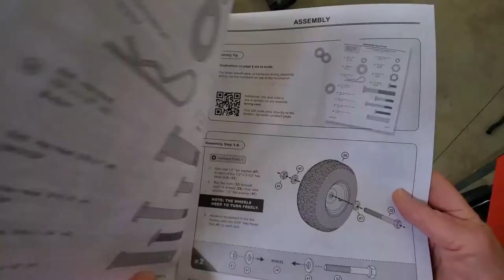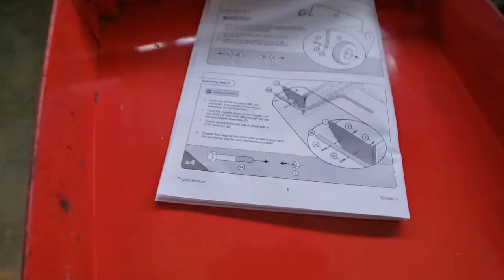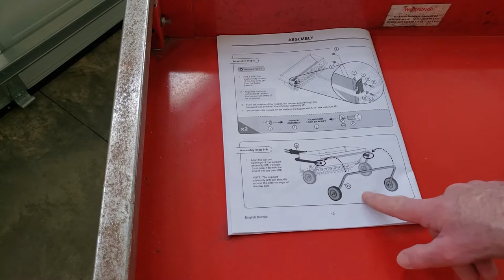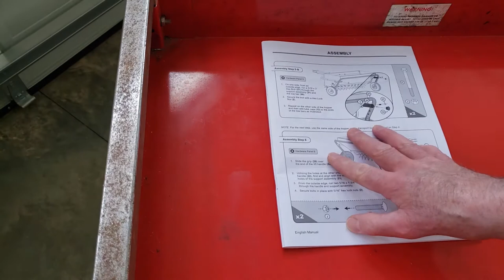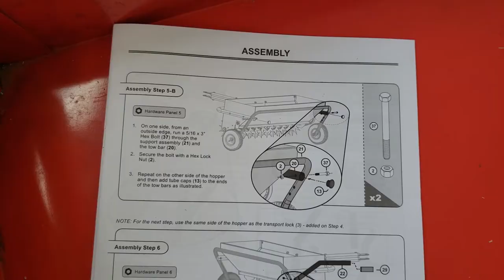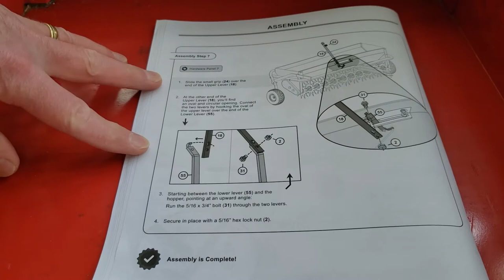Assembling the Brinly Hardy Tow Behind Aerator Spreader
Building the unit was easy enough and the instructions and accompanying illustrations are good, clear and precise.  Each build section has a corresponding fittings panel which is a very good innovation.  An E clip was missing but Brinly-Hardy sent a replacement within the week.  The components seem to be quite well made and the holes line up easily with the fasteners for the most part.  The job didn't take too long either, just over an hour.